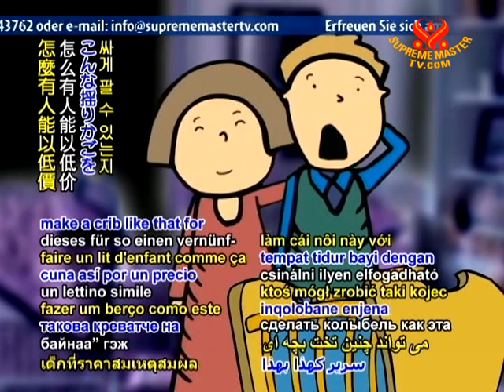Joke of The Day - Baby's Crib In Gaelic - 16 June 2010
Let's enjoy some humor with a joke told in Gaelic, entitled "Baby's Crib." Observing the baby  one night, a wife found her husband standing over their baby's crib. Silently she watched him. As he stood looking down at the sleeping infant, she saw on his face a mixture of emotions disbelief, doubt, delight, amazement, enchantment, skepticism. Touched by this unusal display and the deep emotions it aroused, with eyes glistening she slipped her arm around her husband. "A penny for your thoughts," she said. "It's amazing!" he replied. "I just can't see how anyone can make a crib like that for such a reasonable price."